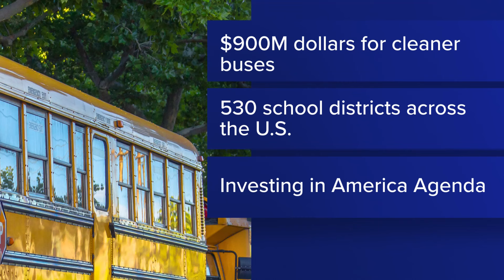16 Washington state school districts to receive $24 million for clean buses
The U.S. Environmental Protection Agency (EPA) announced Wednesday which school districts nationwide will receive the latest round of funding for the transition to clean school buses.

The EPA's Clean School Bus Program will provide $5 billion over five years to replace diesel-fueled school buses nationwide. The program is funded by the Bipartisan Infrastructure Law.